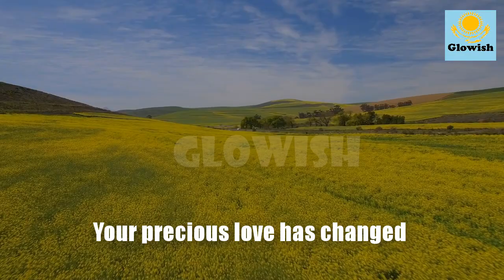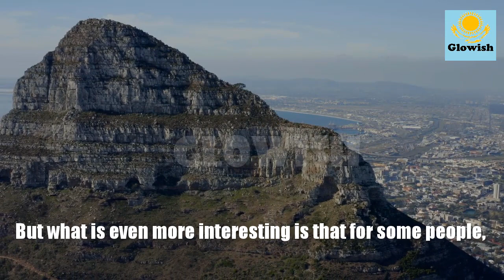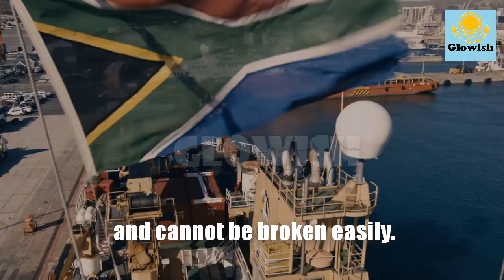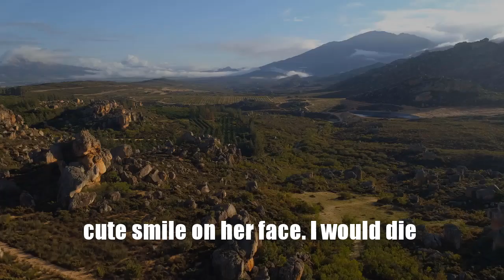you are the most precious thing in my life. I love you!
⏺️Like us 👍